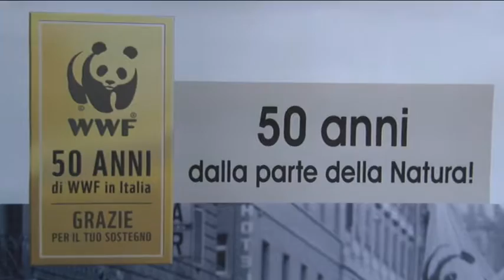50 anni di WWF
Il WWF compie 50 anni, una lunga storia fatta di battaglie per l'ambiente e risultati insperati, questo il ricordo del suo storico fiondatore Fulco Pratesi.